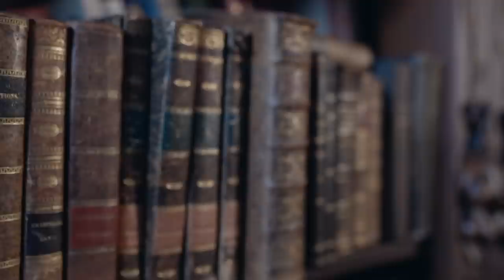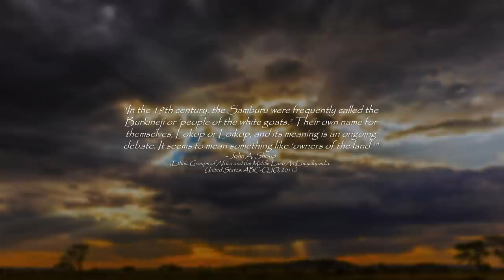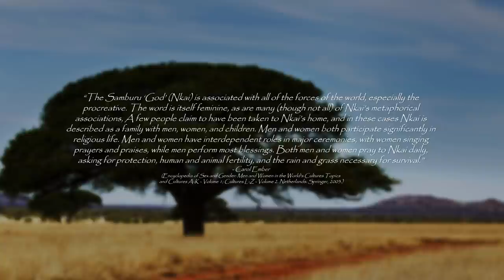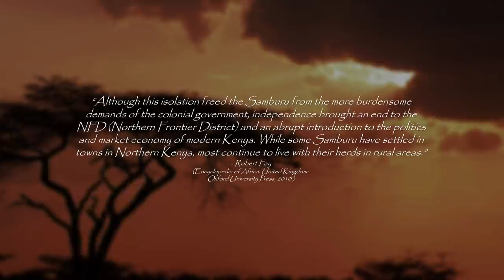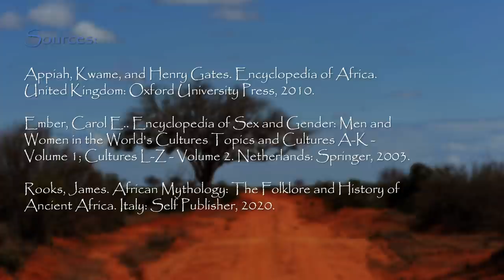A History Of The Samburu People